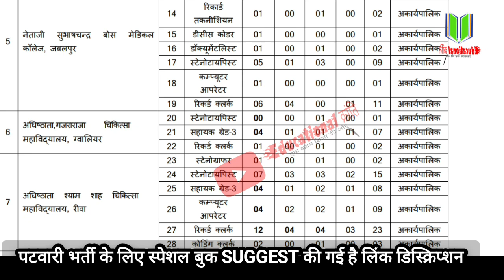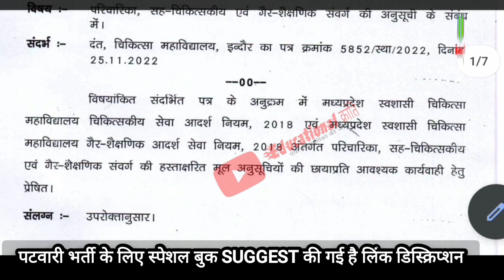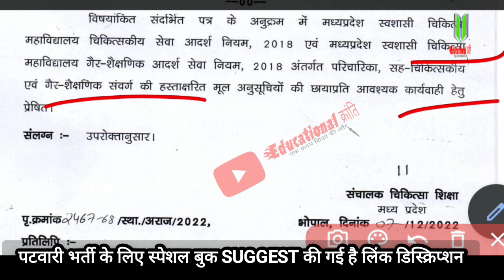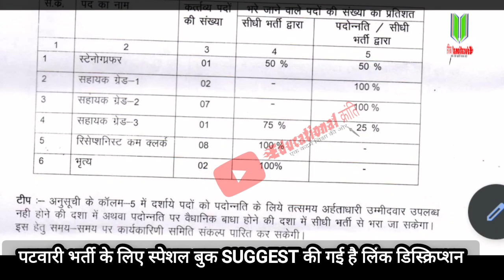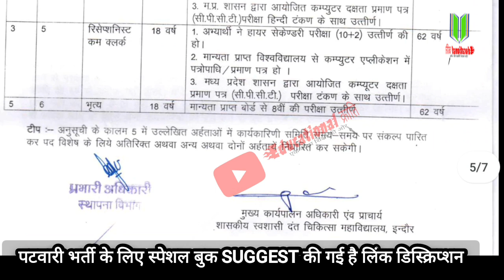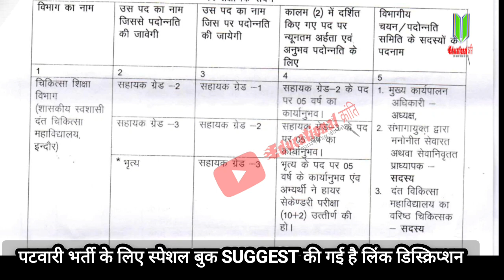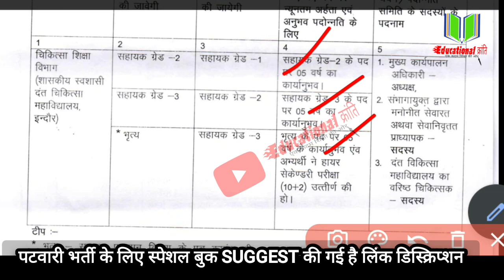Group 4 नई भर्ती पद स्वीकृति आदेश जारी | मध्य प्रदेश मे बडी भर्ती आने वाली है | Educational kranti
Download mp pariksha app

" EKRANTI40 "

Useful books Patwari

Hindi

English

👉👉English smart book( pathshala)

Computer manthan book latest version off%

Maths

Resoning

Mpgk

Mahesh Kumar details mp

Pariksha dham mp gk

चित्रो के मध्यम से सम्झ्या गया तथ्य्बाढ़

प्रसिद्ध लेखक माहेश्वरी जी मध्य प्रदेश जीके

Science

Ncrt books

प्रबंधन books

Current affairs total one year

90% offf

Ag3
Peb latest update today,
Peb news,
Peb latest news,
Vyapam vacancy,
Cpct cpct ,
Cpct exam,
Cpct score,
Mphc bharti,
mphc vacancy,

Educational kranti
teligram group

Educational kranti
teligram group